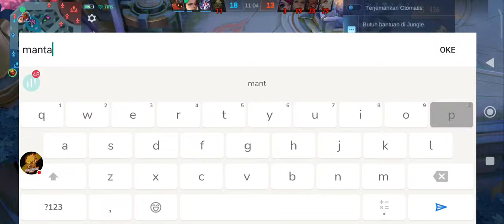KETEMU SUBSCRIBER BARU | JAGO BANGET MAIN LESLEY | LIVE PUSH RANK EPS. 14 | BUILD SUN TERSAKIT 2023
ID GRUP MLBB : 4283760

Tonton sampai habis gaes, semoga terhibur. Thank you..

RAJA SUN BUILD HACK DAMAGE + INSPIRE | KAJA EXPLANE TAK BERKUTIK | NEW BUILD SUN TERSAKIT 2023 MLBB

IMAGINE RAJA SUN COLLAB WITH WOLVERINE MLBB | HOW TO DESTROY THE ENEMY | BUILD SUN TERSAKIT 2023

THIS NEW CORROSION SCYTHE BUILD IS BROKEN !! | RAJA SUN INSTAN KILL KDA 14 | SUN NEW BEST BUILD 2023

Build sun offlaner r7
Sun offlaner gameplay
Sun offlane solo rank mytich
Sun side line build top global
Sun side
sun emblem support
Sun build terbaru
Sun build semi mage
Sun build 2023 Jess no limit
Sun build paling baru
Sun build r7
Sun tiktok
Sun Hyper maniac
Sun build emblem fighter
Sun build emblem assasin
Sun build Hyper
Sun build Hyper carry
Sun build Hyper 2023
Sun spell retribution
Sun build damage sakit
Sun build adu mekanik
Sun build top 1 global 2023
Sun build offlaner season 23
Sun build midline
Sun build darah tebal
Sun build lifsteal
Sun build mage
Sun item kuat
Kisah Hero sun mobillegends
Sun fighter terkuat
Hero Fighter sun
Sun side line
Sun top line
Sun item kuat mobile legends
Sun 2022 mobile legends
Sun savage mobile legends
Sun maniac mobile legends
Sun epic come back
Sun late game
Sun new skin mobile legends
Sun best build mobile legends
Sun build full damage
Mobile legends Singapura
Mobile legends filifina
Mobile legends Myanmar
Mobile legends Kamboja Bane
Sun vs lancelot
Sun vs yuzhong
Sun vs alpha
Sun vs paquito
Sun vs Silvana
Sun vs balmond
Sun vs zilong
Sun vs dyrott
Sun vs lapu-lapu
Sun vs ruby
Sun vs hanzo
Sun vs Gatot kaca
Mobile legens brazil
Sun tutorial mobile legends
Sun build paling bar bar
Sun build paling sangar
Sun solo rank 2023
Cara bermain Sun offlaner
Top global sun solo rank
Cara main sun top global 2024
Cara main sun agar cepat naik level
Cara main sun
Mobilelegends savage
Mobilelegends maniac
Cara main sun dirank
Cara main sun dan build tersakit
Cara main sun dan build
Cara main sun top global
Cara main sun agar cepat naik level 2023
Sun top global
Sun rowi gaming
Sun solo rank
Main sun cara cepat di rank
Tutorial sun
Sun never surender
Build sun tersakit dan terkuat 2023
Build sun papi Bane
Sun offlaner terkuat 2023
Sun Jess no limit
Sun tersakit dan terkuat
Sun figther terkuat
Top global sun
Top global sun indonesia
Supreme
BrandonKentEverything
XINNN
Wolverine Mlbb  HILDA ⓥ  DYRROTH AXE  Clasky Gaming

Papibane  Rowi Gaming  Monyet Mlbb  Raja Kera Tampan  just IAK